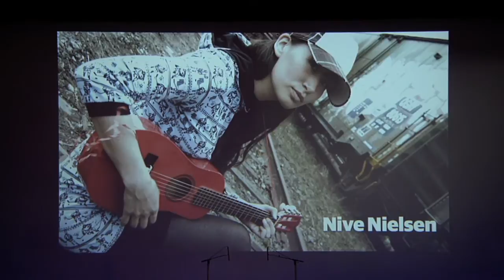A Circumpolar Soundscape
This quintessential northern Canadian project brings together three distinct and highly creative female Aboriginal artists in a unique collaboration that will leave audiences spellbound.

Although Yukon's Diyet (Southern Tutchone), Northwest Territories' Leela Gilday (Dene) and Greenland's Nive Nielson (Inuk) hail from different parts of the circumpolar north, each is charting a similar course to the rest of the world. Diyet's debut recording, The Breaking Point, was #1 on the National Aboriginal Music Charts and can be heard across Canada, in Europe, and parts of the US. Leela Gilday is a Juno and Western Canadian Music award-winning artist and is renowned on the Canadian musical landscape as a strong and vibrant performer. Nive Nielsen, proudly Inuk and an official cultural ambassador for her country, and is considered one of the top musicians from northern Europe.

A Circumpolar Soundscape is a rare opportunity for these artists to connect on a creative level by sharing their broader Aboriginal heritage and experience. Performances are infused with passion and emotion. You will laugh, you will cry, and you will always want more.